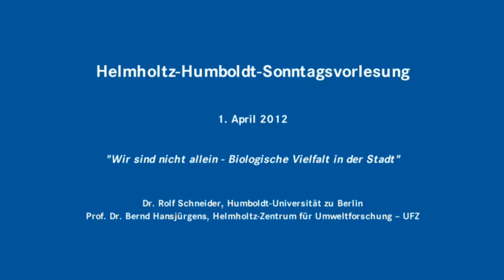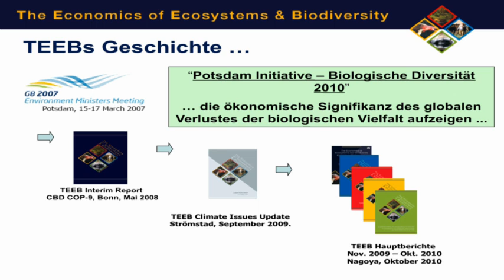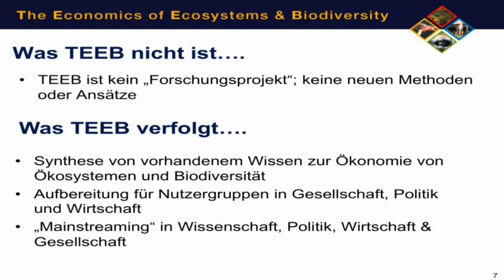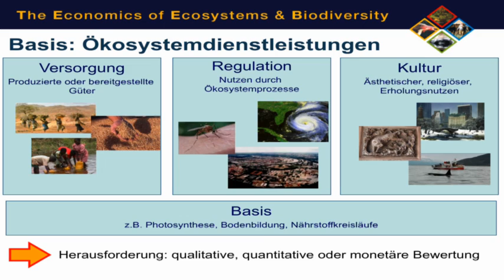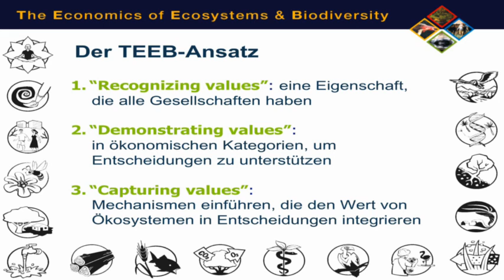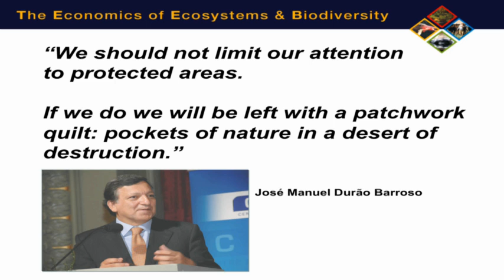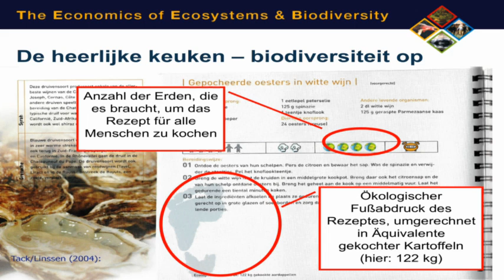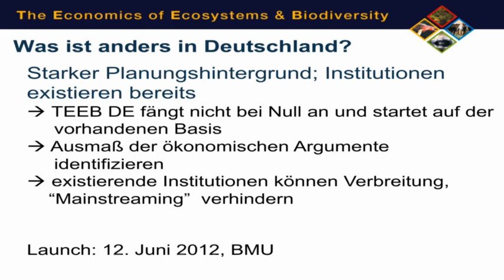Vorlesung Prof. Dr. Bernd Hansjürgens, Helmholtz-Humboldt-Sonntagsvorlesung 1. April 2012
Im „Wissenschaftsjahr 2012 - Zukunftsprojekt Erde" laden die Helmholtz-Gemeinschaft und die Humboldt-Universität zu Berlin gemeinsam zu drei Sonntagsvorlesungen ein. Das Thema der ersten Sonntagsvorlesung am 1. April war: „Wir sind nicht allein - Biologische Artenvielfalt in der Stadt".
Prof. Dr. Bernd Hansjürgens vom Helmholtz-Zentrum für Umweltforschung - UFZ eröffnete die Veranstaltung mit seiner Vorlesung zum ökonomischen Wert der Biodiversität.